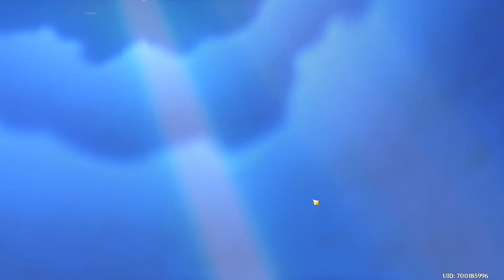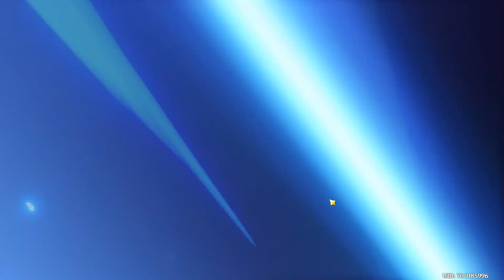Vše co potřebujete k zlepšení vaší síly | + Summony za 1000Kč na konci | Genshin Impact CZ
0:32 - Leveling postav
2:28 - Ascending postav
3:57 - Constellation postav
4:31 - Talent postav
4:52 - Leveling zbraně
5:10 - Ascend zbraně
5:25 - Refine zbraně
6:15 - Artefakty
9:22 - pullovani postav za 1000Kč FeelsGoodMan